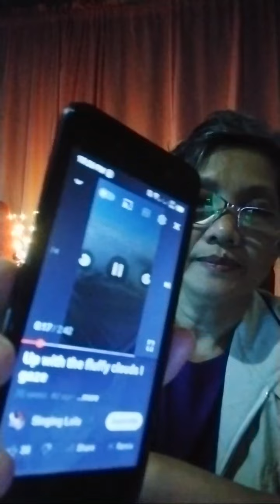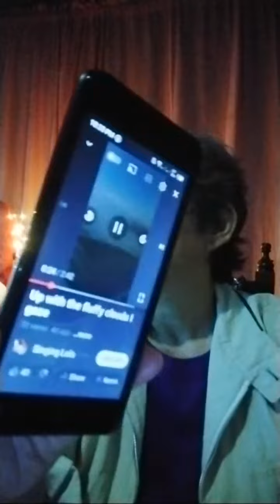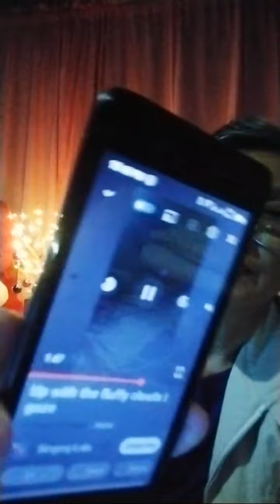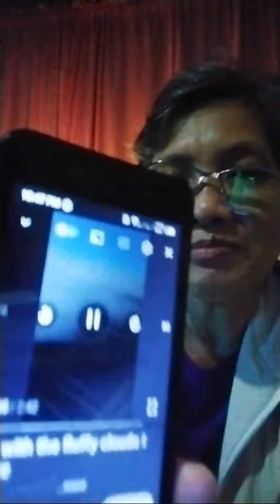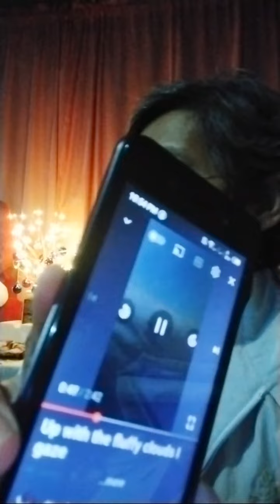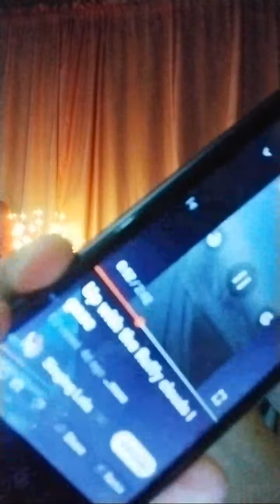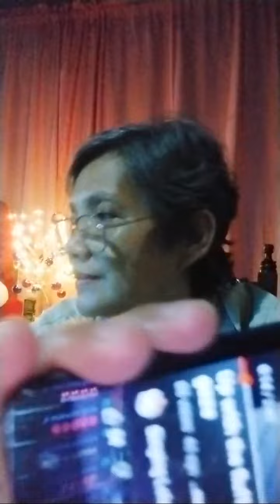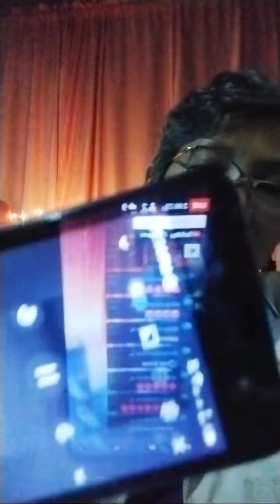Copy of Weds LAPAGAN DIKITAN AYUDAHAN BARTERAN